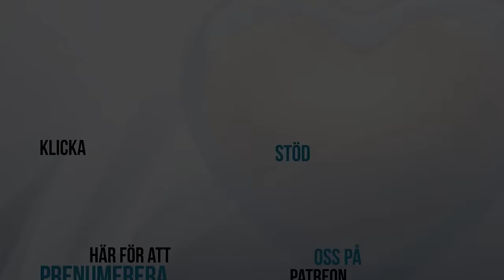Silverräviskt - Carl Norberg 2024-04-29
Häpnadsväckande, eller varför skriver han som han gör?

"Mutor, riggade affärer, smutsiga offentliga upphandlingar.

Men även förälskade poliser som läcker hemligheter till gängkriminella är en del av den växande svenska korruptionen.

Vad är egentligen korruption?

När detta missbruk av maktposition för egen vinning uppmärksammas, tenderar det att handla om människor med en moral mer elastisk än en gummisnodd och snabba cash i sikte.

Men en utomordentlig journalistisk granskning som Dagens Nyheter har gjort handlar om någonting annat.

Nämligen honungsfällor och polisläckor. Poliser och civilanställda utredare som förälskar sig i grovt kriminella män och börjar förse dem med sekretessbelagda uppgifter.

För gangsters är givetvis upplysningar om allt från vad de är misstänkta för till var fiender eller vittnen kan tänka befinna sig fantastisk information.
För polisen är det här hotet närmast att betrakta som en katastrof. En katastrof för tilliten mellan kollegor och för arbetsmoralen.

På sikt är det någonting ännu värre, nämligen ett minskande och möjligen rent av förlorat förtroende för polisen och för staten.

Det må låta alarmistiskt, men infiltration av det här slaget är farligt för demokratin.

DN:s granskning visar att det har gjorts 514 anmälningar om misstänkta läckor sedan 2018 och att minst 30 polisanställda har sparkats eller sagt upp sig efter att ha konfronterats som säkerhetsrisker.

Där finns den unga poliskvinnan som försåg sin grovt kriminelle pojkvän med information. En fiende blev grovt misshandlad, en annan är spårlöst försvunnen.

Där finns kontrollanten vid gränspolisen som sålde hemliga uppgifter till kriminella gäng. Kort efter hennes slagningar på två män blev de mördade.
Där finns den civilanställda kvinnliga utredaren som hade sexuella relationer med fyra gangsters och som avslöjades med att läcka.

I några av fallen har de avslöjade fått jobb inom andra myndigheter där de fortsätter att handskas med sekretessbelagd information.
Skäl att ta sig för pannan saknas sannerligen inte.

Hur stort mörkertalet är vet vi av lätt insedda skäl inte, men att allt inte avslöjas råder det ingen tvekan om.

Jag antar att det inte finns någon anledning att förvånas. Den grova brottsligheten bär inom sig viss kreativitet, den blir allt mer raffinerad, utvecklar sina arbetsmetoder, hittar nya vägar.

Att snärja polisanställda känslomässigt, lura i dem att de har en framtid ihop, är bara en del i en komplex verksamhet.

Till saken hör också att Sverige de senaste årtiondena har tenderat att bli mer som Europa och världen i övrigt. På gott och på ont.

Den här sortens läckor har polisen i södra Europa haft problem med länge.
Att Sverige inte längre är en idyll visar sig också i Transparency Internationals granskningar.

Organisationen mäter varje år den upplevda utbredningen av korruption, denna brottslighet som förgiftar och som gröper ur tilltron i samhället.
Den svenska utvecklingen är negativ. I år hamnade landet på en ny lägsta nivå och tappar i förhållande till de nordiska grannländerna.

Faktum är att endast fyra andra länder i EU har en sämre utveckling.
Visserligen sker tappet från en mycket hög position. Sverige rankas som det sjätte minst korrumperade landet i världen, men trenden är oroande.
Då och då ser vi rubrikerna fladdra förbi:

Verksamhetschefen på Akademiska sjukhuset i Uppsala som dömdes till fängelse för att ha tagit emot mutor från olika leverantörer, besiktningsmän som låter fordon passera mot betalning, fångar som försöker köpa information om anstalters larmsystem ...

Ett uppmärksammat exempel på en annan slags korruption är den kvinnliga handläggren på en domstol som försåg sin kriminelle älskare med nyttiga hemligheter.

En god nyhet är att Avdelningen för särskilda utredningar, en fristående organisation inom Polismyndigheten som utreder misstänkta brott av det här slaget, har utvecklat sin kompetens.

Förmågan att bekämpa korruption, insiderverksamhet och infiltration har stärkts.

Den mindre goda nyheten är att även den organiserade brottsligheten fortsätter att utveckla sina metoder."

Stöd oss:
SWISH: 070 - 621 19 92 (mottagare Sofia S)